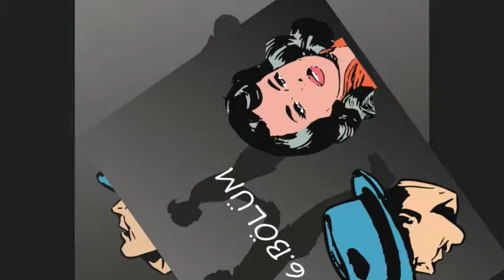''Gurur ve Önyargı'' 6.Bölüm Jane Austen (Sesli Kitap)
Jane Austen'den Gurur ve Önyargı 6. bölüm sizlerle..